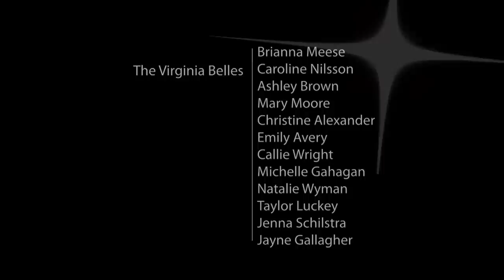UVA Belles: A Holiday Ring for a Good Old Song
The Virginia Belles get us in the swing this season,
sharing their twist on a tune familiar to all Wahoos.
The a cappella group's greeting comes from Carr's Hill
at the invitation of University of Virginia President
Teresa Sullivan.  The music bridge on the back end
highlights the Chapman stick handiwork of Greg Howard,
a U.Va. alumnus and a member of the performance faculty
in the McIntire Department of Music.